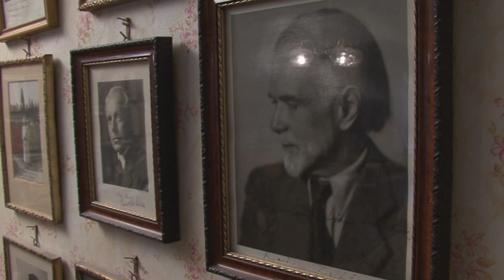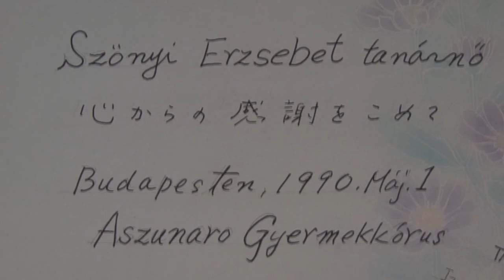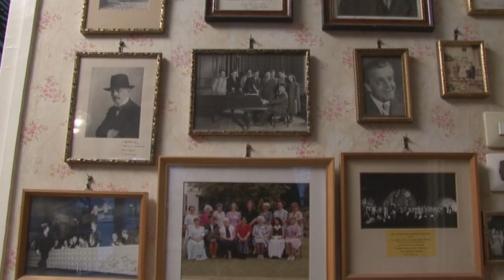Szőnyi Erzsébet zeneszerző portré-előzetes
Szőnyi Erzsébet Kossuth-, Liszt és Erkel Ferenc-díjas zeneszerző, énektanár, karnagy,a Magyar Művészeti Akadémia tagja. A róla készült portréfilm előzetesében arról vall, hogy már az otthoni miliőben meghatározó élménye volt a zene, szülei szabadidejükben kamaraegyüttest alapítva kedvükre muzsikáltak. A Zeneakadémián csupa klasszis tanította, olyanok határozták meg fejlődését, mint Kodály Zoltán, Ádám Jenő, Bárdos Lajos, Weiner Leó, vagy Ferencsik János. A sor folytatható további emblematikus nevekkel, akik ma a zenetörténet részét képezik. A komponálást már a középiskolában elkezdte, a főiskolára saját repertoárral érkezett. Főiskolás korában erősödött meg benne a felismerés, hogy a technikailag cizellált európai trendekkel szemben a kodályi úton fog haladni. Első sikerét Ady Endre Új várak épültek című versének megzenésítésével aratta, és később sem fordított hátat a versekre írt műveknek, bár tett egy rövid kitérőt az opera világába is.